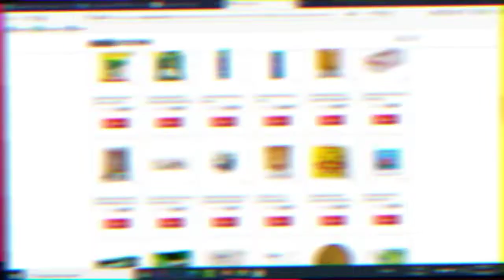evaly ভয়াবহ তথ্য দিল 🔥 ইভ্যালিতে ভয়াবহ তথ্য দিল 🔥 evaly update news 🔥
tiktok snakevideo like tolike
news covid update instagram love coronavirus follow like media music breakingnews instagood fashion viral trending politics new corona usa football sports tv photography

Update News
Latest News
Bangladesh
Life history
BD News
Bangla newspaper today
bengali news
daily bangla newspaper
online bangla newspaper
newspaper bangladesh

Cast :

Mohammad_Murad_Miah

This concept have no connection with the reality... This
vldeo is made only for comedy purpose.. Don't take
you want more videos like this.

**ANT-PIRACY WARNING *** This content
is Copyright to Family Entertainment Bd ! Any
is strictly prohibited of this material. Legal action will
be taken against those who violate the copyright of the

Thanks_For_Watching.